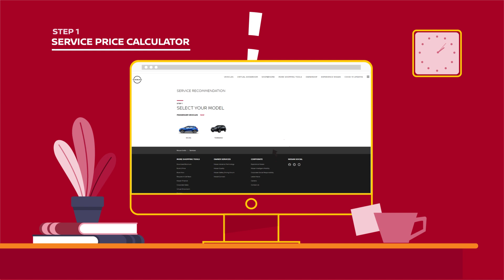NIssan Service Hub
Doorstep car service and repairs. Transparent billing. 100% genuine parts. Professional and experienced technicians. With Nissan Service Hub, you can now avail of all this online. Time to book your next car service from the convenience of your home.